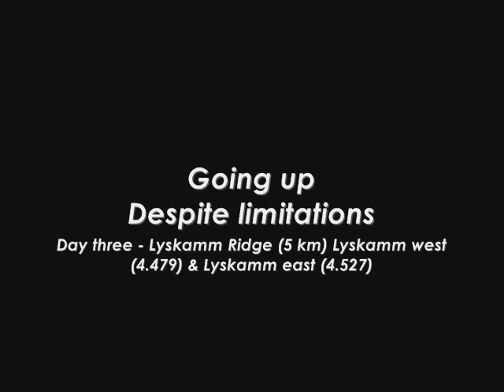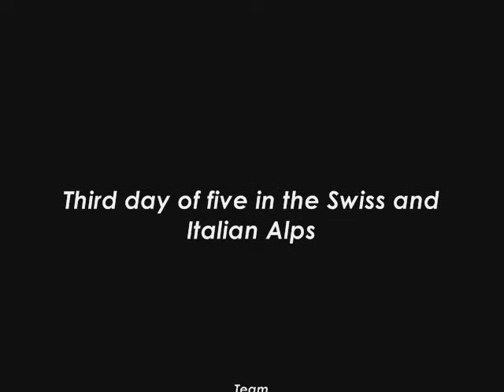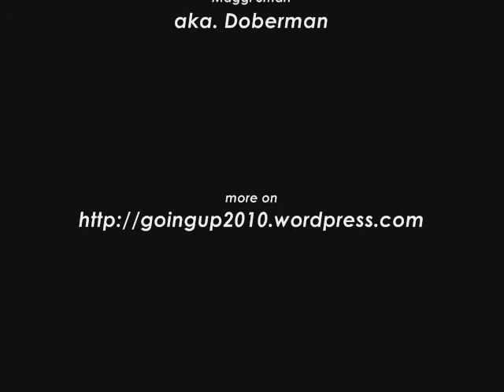Going Up - Day Three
Video from day 3 of 5 in the Swiss and Italian Alps, climbing the so-called Spaghetti traverse.

My life is somewhat limited due to the fact that I have ileostomy, which I got after five years of colitis ulcerosa, which lead to colon cancer in 2008. The ileostomy has, however, given me freedom that I didn't have before and therefore, with full health and only a stoma bag on my belly, I embrace life and try to get the best of it.

Here you can read about my quest of going up, as I went hiking and climbing in the Swiss and Italian Alps in the summer of 2010. You can also read about my recovery after surgery, my view on life and more that can be of value to others in similar situations